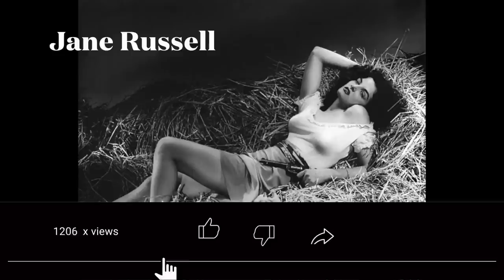💋 Famous Hollywood Pin Ups ❤️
Want to see some of Hollywood's most famous pin ups? We have some suggestions. Betty Grable, Rita Hayworth, Brigitte Bardot - who's your favorite Hollywood icon?